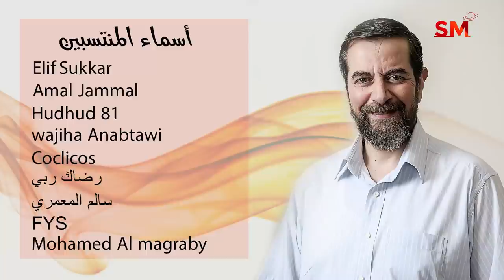توقعات الأبراج اليوم الخميس 2 كانون الأول ديسمبر 2021 سعيد مناع